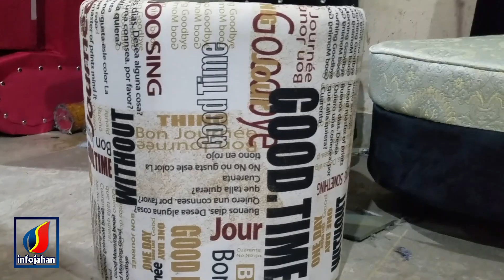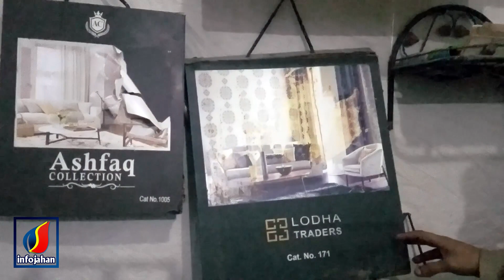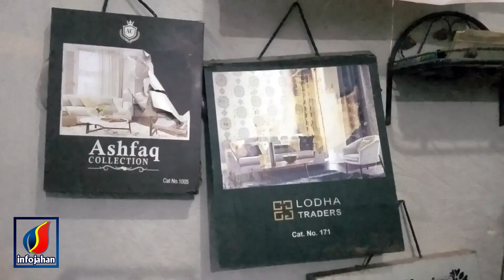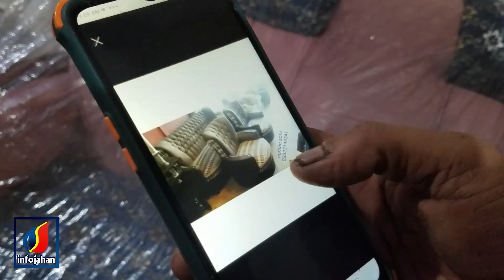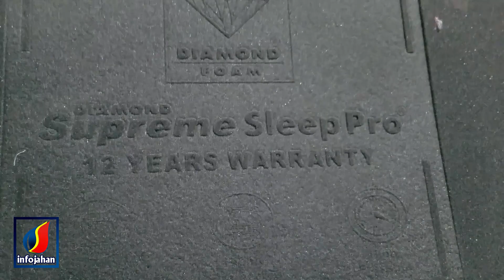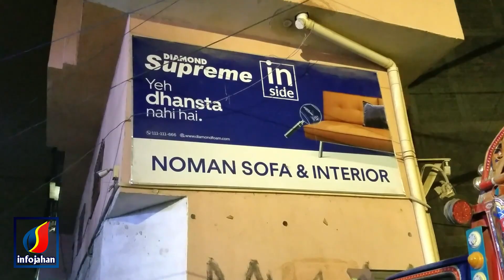Cheap Sofa Set in Pakistan | Sofa Cumbed | L shape Sofa | Puffy Set | Sethi Sofa Design 2022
Buy sofas directly from factory at wholesale price all over Pakistan.
Cheap Sofa Set Prices in Pakistan  Sofa Sets | L Shape Sofa | Puffy Sofa Set Sethi Sofa Set
Liaquatabad Furniture Market Karachi.

6-Give Your Home a Designer Look Self Adhesive PVC Wall Sticker Wood Grain & Marble Waterproof Sticker